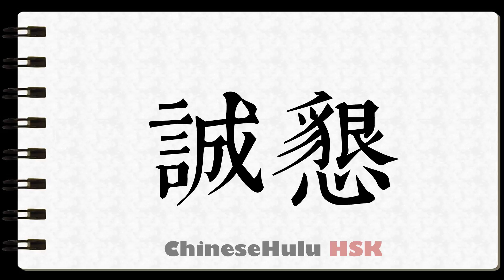How to Write honest in HSK Chinese 3